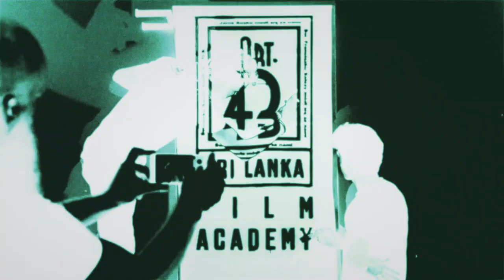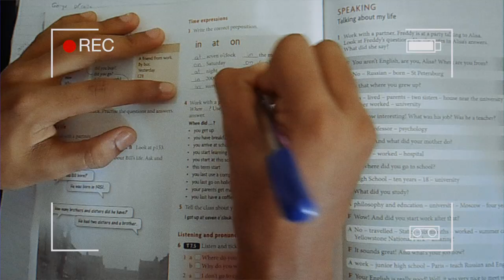Art 43 Sri Lanka Film Academy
Art 43 Sri Lanka Film Academy is a social communication in which the name of Jesus Christ is made known through the use of Media and Communication. This video is made by the students as part of their Film Academy course.